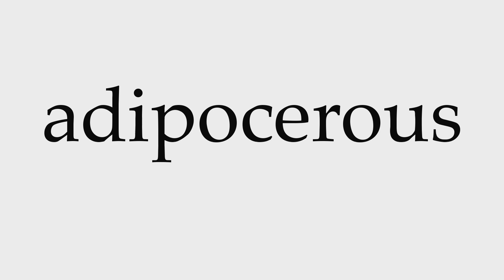How to Pronounce adipocerous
This video shows you how to pronounce adipocerous